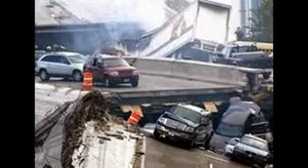Jembatan di Taman Ismail Marzuki Ambruk Proses Evakuasi Jembatan Ambruk Malah Makan Korban